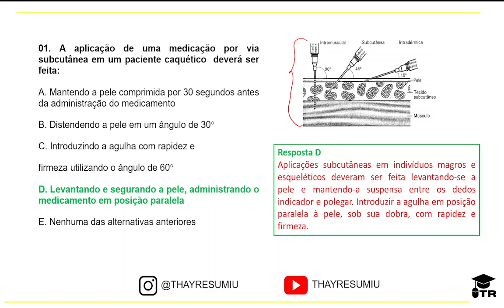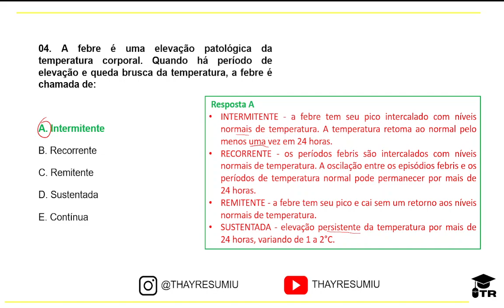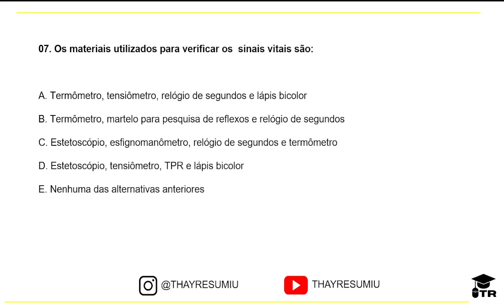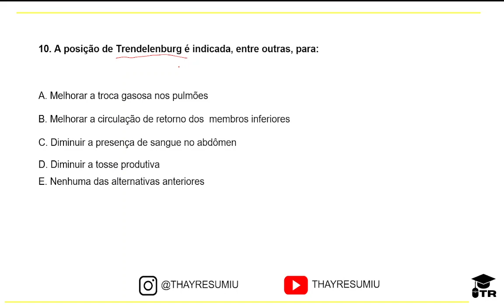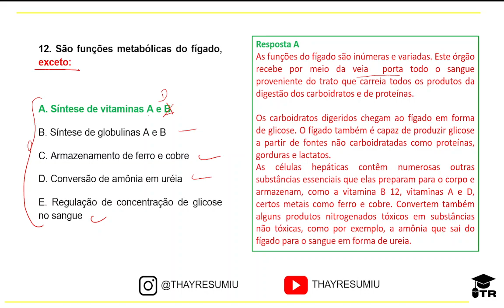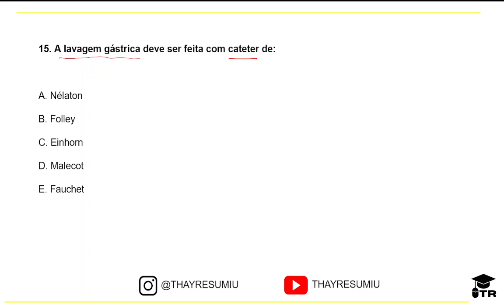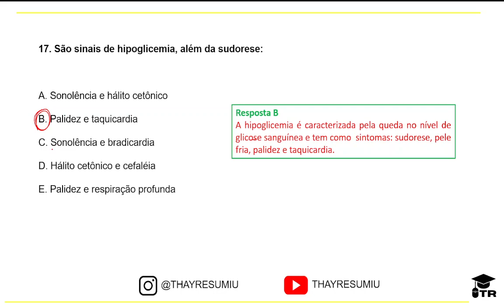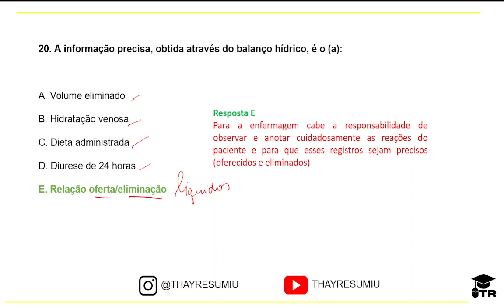2º Simulado Preparatório para concursos saúde 2023 - Correção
2º Simulado Preparatório para concursos saúde 2023 - Correção